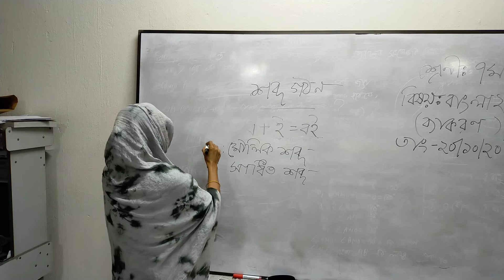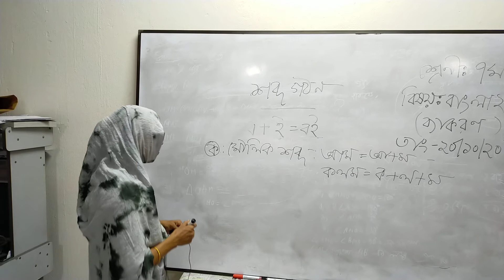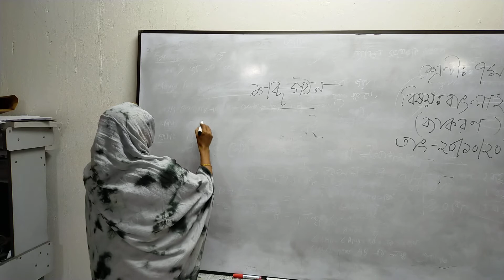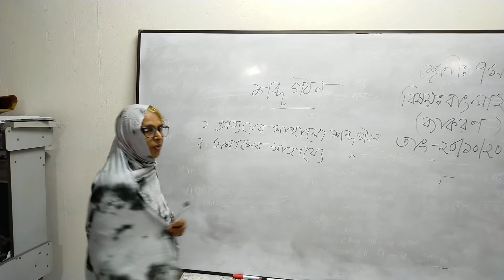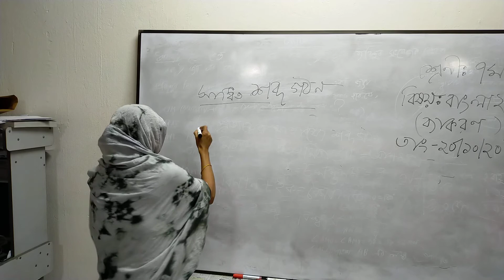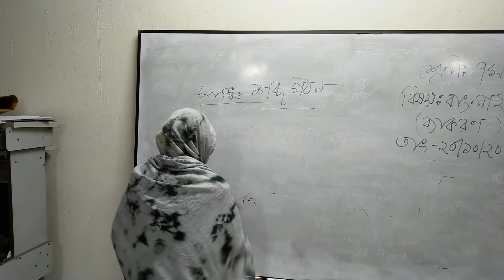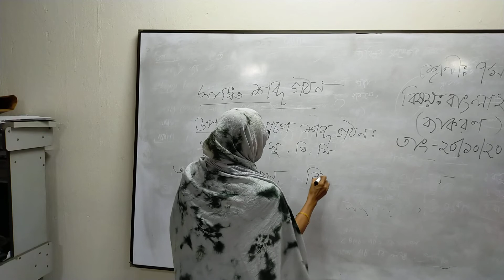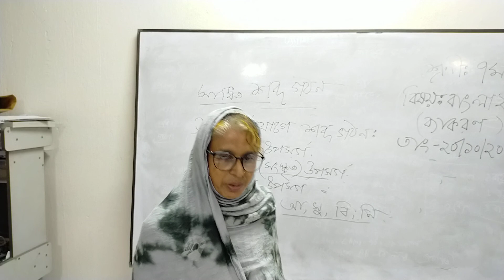Teacher : Fatema Akter (Class : Seven | Subject : Bangla)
Class : Seven